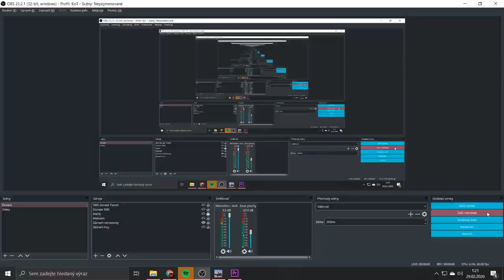🔥TESTUJEME Ho-Ri🔥STOJÍ ZA TO?🔥 - WoT Blitz